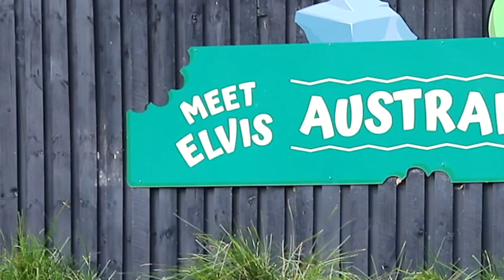Elvis the Crocodile Snaps as Elvis Impersonator Feeds Him